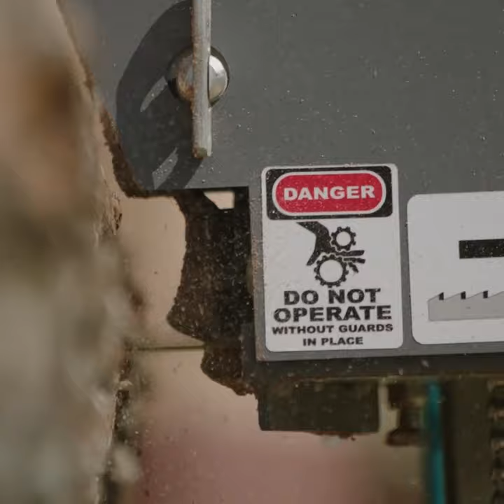Sawmilling at it's best | Rhino Sawmills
Made in Africa for Africa. Rhino Sawmills is Tough, Easy to use and easy to service.

We deliver to anywhere in Africa.

Showroom address: No7 R554, Johannesburg South, 1872, South Africa.

Africa’s best industrial sawmill machinery company. We pride ourselves on the quality of our sawmills,  the integrity of our brand and the reliability of our service. Proudly made in South Africa. 🇿🇦